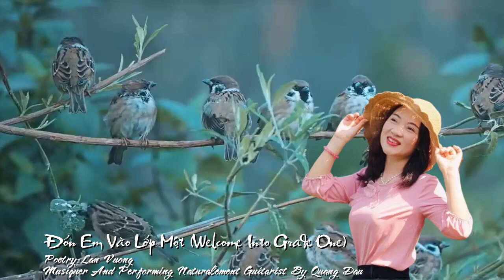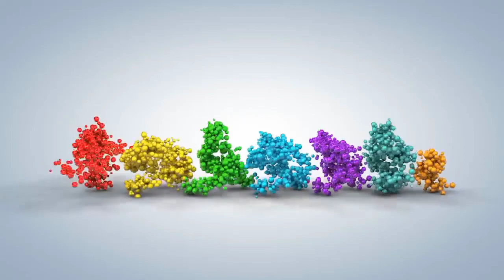[FULL HD]ĐÓN EM VÀO LỚP MỘT||LAN VƯƠNG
NHÀ THƠ LAN VƯƠNG
TÁC PHẨM:ĐÓN EM VÀO LỚP MỘT
THƠ:LAN VƯƠNG

ĐÓN EM VÀO LỚP MỘT
Tạm biệt mầm non nhé
Em vào lớp một đây
Bầy chim non ríu rít
Nắng lung linh hàng cây
Sân trường sao rộng thế
Có bao bạn bè vui
Cô dắt em vào lớp
Trên môi luôn mỉm cười
Trang vở trắng lấp lánh
Dịu dàng bàn tay cô
Em nhẹ nhàng nắn nót
Chữ o tròn yêu thương
Đây cánh đồng của mẹ
Kìa nhà máy của cha
Biết bao nhiêu điều lạ
Trong trang sách diệu kì
Em bước vào lớp một
Những niềm vui dâng trào
Gió chở đầy mơ ước
Theo cánh diều bay cao.
LAN VƯƠNG

ENGLISH TRANSLATION
WELCOME INTO GRADE ONE
Goodbye Kindergarten
I'm in first grade
Baby birds chirping
Sun shimmering trees
Why is the school yard so wide?
How many happy friends
She took me to class
Always have a smile on your face
Sparkling white pages
Gentle her hand
I gently stroke it
Round o love
This is my mother's field
Behold my father's factory
So many strange things
In the magic book
I entered first grade
Overflowing joys
The wind is full of dreams
Follow the kite flying high.
LAN VUONG
Đường liên kết của video